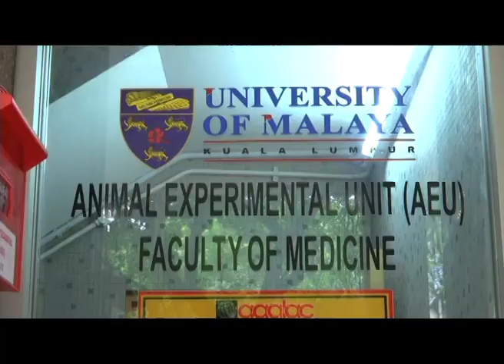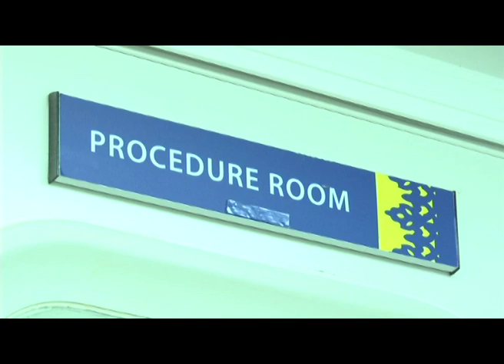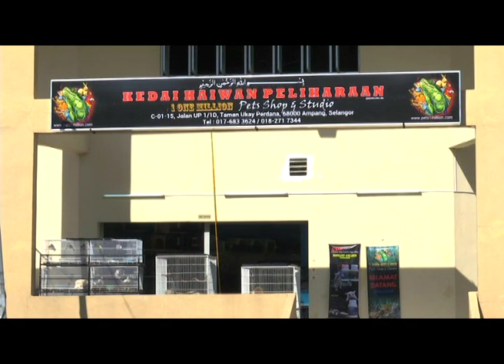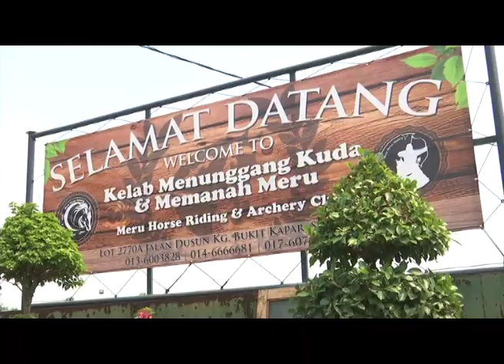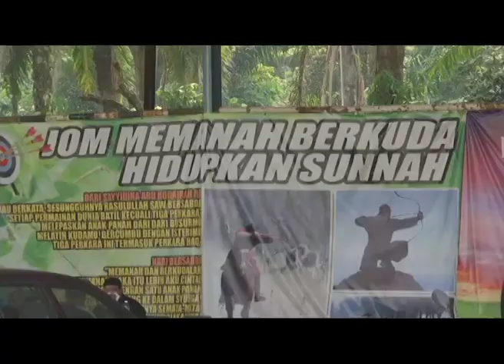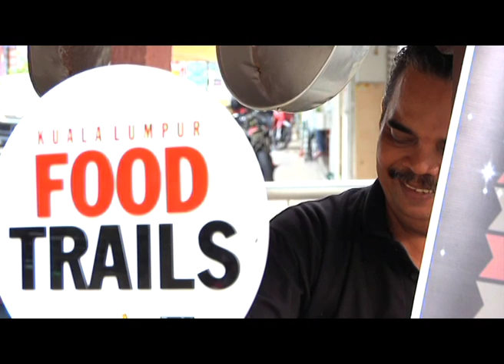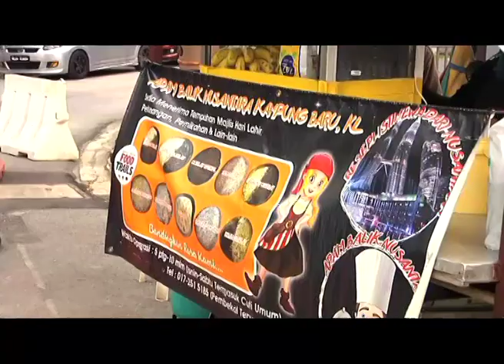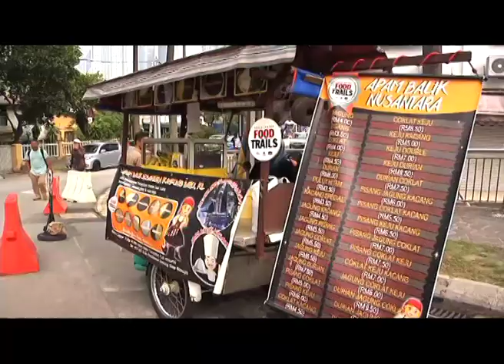Majalah 3 (2016) | Episod 12